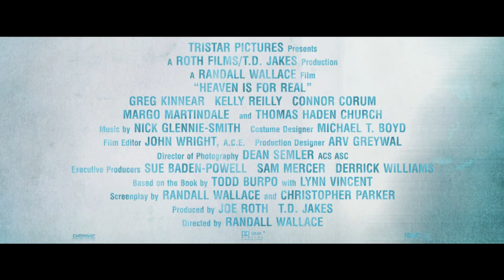Heaven Is From Real - A Message from Todd Burpo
Share this extraordinary story with the ones closest to you. Take your family to see HeavenIsForRealMovie this Father's Day.